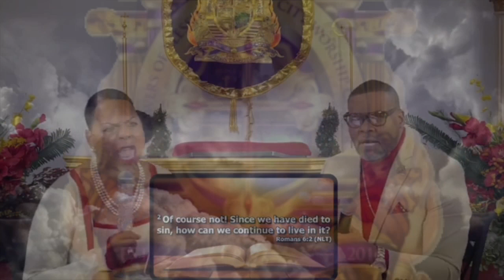"Conforming to His Image: It's My DNA" pt.3 ~ Overseer Dr. Shaun & Apostle K.L. Campbell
Theme: Conforming to His Image: It's My DNA pt.3
Scripture: 2 Cor. 5:14-17
Speaker: Overseer Dr. Shaun & Apostle K.L. Campbell